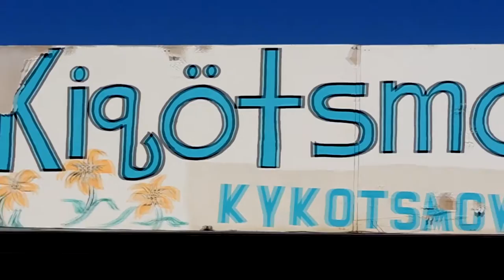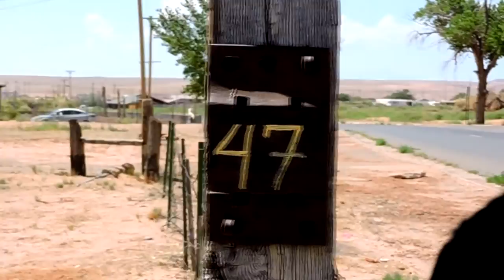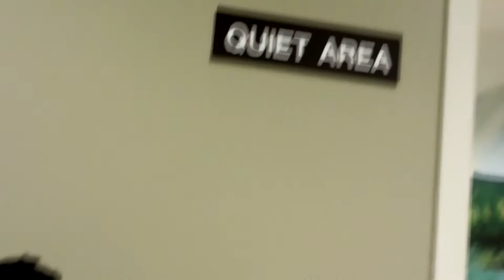RoadTrippin' Tuba City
A collection of pics and videos from our little road trip.  Our first destination is Tuba City, where we visited relatives.  And we learned that Grandpa Leroy, who is in the hospital, injured his shoulder/collar bone when he fell off from his bed.